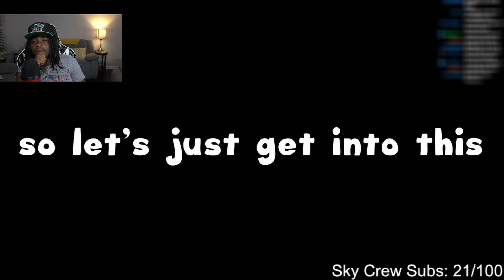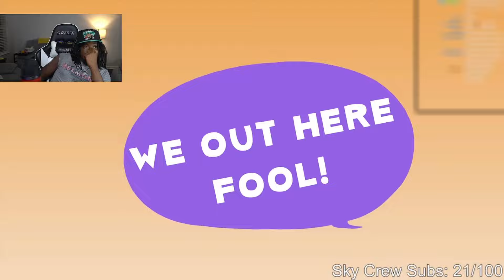The Greatest School Fight Ever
1Cloud9 Live